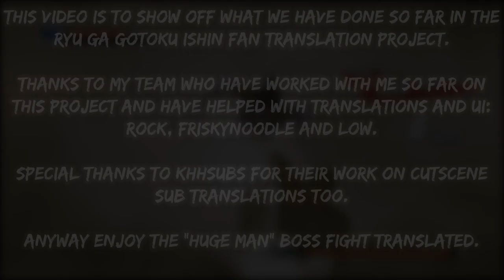RGG/Yakuza Ishin translation project Huge man fight and cutscenes translated showcase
Hello folks!
Welcome to a small showcase of part of the WIP Ishin fan translation project me and a few other guys have been doing. In this vid you will see the translated cutscenes and UI we have done so far. We have more work to do, but we are working on it when we can. Enjoy!

Thanks to my team as mentioned at the start of the vid and KHHSubs for their cutscene subs translation. They help in getting all the Subs changed from JP to English.

Wanna keep up to date with the translation progress? Follow us on the Yakuza Modding discord!